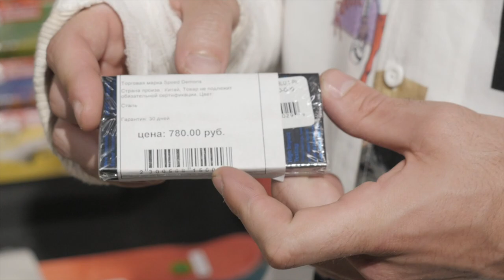Собираем самый бюджетный комплект с Алишером Садыковым!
В этом видео, Алишер Садыков расскажет как выжить скейтерам в это непростое время, когда цены стремительно ползут вверх, а кошелек человека катающегося на четырехколесной доске, как мы знаем обычно не может похвастаться излишней толщиной. Рассказ будет особо полезен новичкам, но надеемся и прогрессирующим райдерам будет интересно послушать Алишера. Спасибо за внимание!